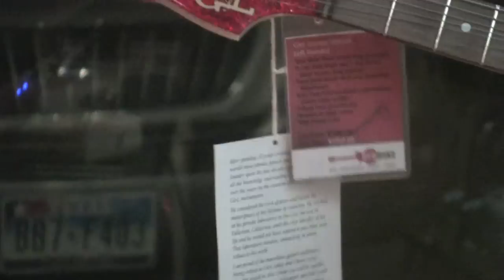Redbone - G&L Red Legacy | Redbone Guitar Boutique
Redbone Guitar Boutique in San Antonio presents local artist, Will Owen-Gage, demonstrating the G&L Legacy Red Flake guitar.  We ship worldwide.